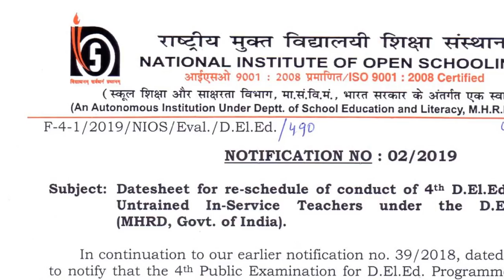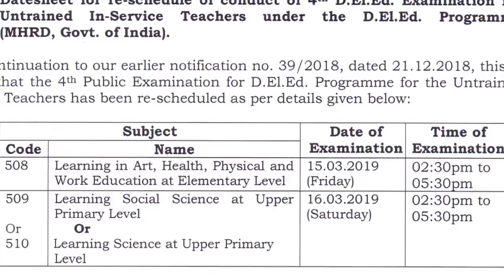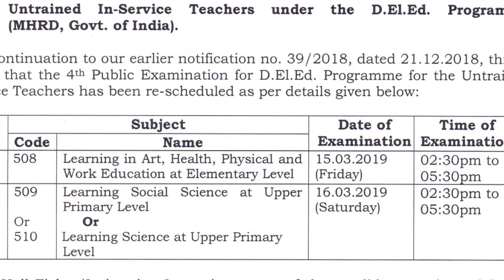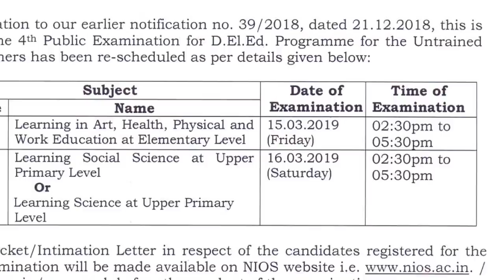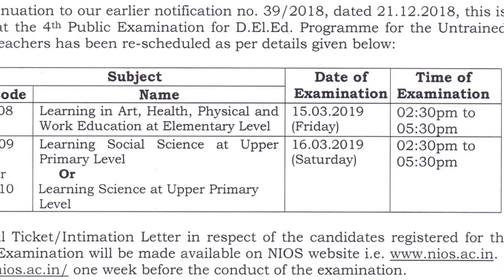NIOS DELED 4th सेमेस्टर का एग्जाम तिथि में फिर से बड़ा बदलाव